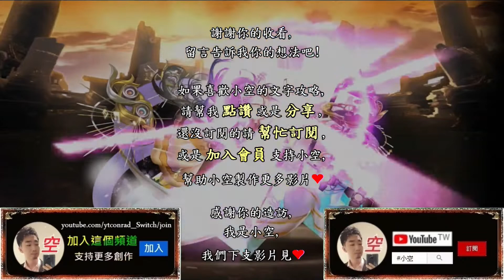「如夢似幻不死之幽境」怪物彈珠妮奧HW全合作，11回合完整字幕示範操作（隊伍五屬、隊長不同）（文字攻略+關卡資訊）【小空】【神魔之塔】怪物彈珠活動｜不死神仙蓬萊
隊伍配置：
妮奧HW+弁財天+加百列+王者之劍+TwoForAll+妮奧R
※妮奧HW配戴必殺L減cd。
※戰友妮奧R配戴必殺L/加命L。
※弁財天配戴必殺L減cd。
※加百列、王者之劍配戴加命L/耐毒/治療L/減輕L延秒用。
※TFA配戴必殺L減cd。
※適當突破，實血超過6萬較穩。

第二張弁財天必備，防燒。

第三張加百列建議必備，烈毒。
→可換奈落替代(傷害沒實測)。

第四張王者之劍選配，引爆後固版。無視指定c。
→可再換一張弁財天防燒用。

第五張Two For All選配，炸版。
→可換王者之劍替代。

穩重盟友,梅樂蒂,卡西爾,依蓮尼亞,安倍悟,
妮奧,妮奧Reverse模式,妮奧HelloWorld模式,妮奧HW,
如夢似幻不死之幽境,不死神仙蓬萊,